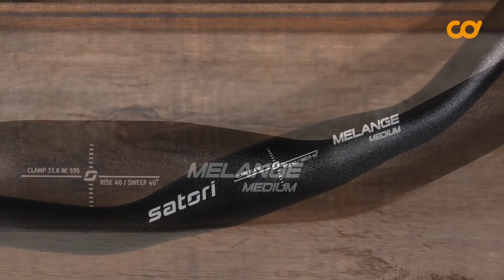SATORI MELANGE MEDIUM Trekking Commuting Bike Bicycle Aluminum Alloy Swept Back Flat Handlebar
COMPATIBILITY: Suitable for trekking, touring bikes, city, and commuting bikes.
SWEPT-BACK DESIGN: The 40-sweep angle design allows you to ride in a more comfortable position compared to the flat handle. It helps to relieve your hand and wrist pain caused by unnatural straight grips.
SPECIFICATIONS: Clamp Size: 31.8 mm. Width: 595 mm. Rise: 40 mm. Sweep: 40 degree. Bar ends diameter: 22.2 mm. Weight: 244g=0.54lbs. Bar ends diameter: 22.2mm.
LIGHT & STRONG: 305 g Only = 0.67 lbs. Made of AL7050 aluminium alloy, built to last.